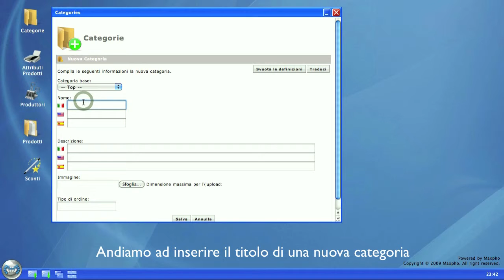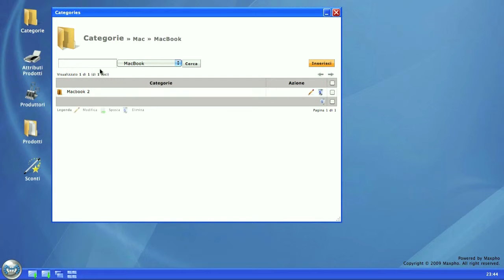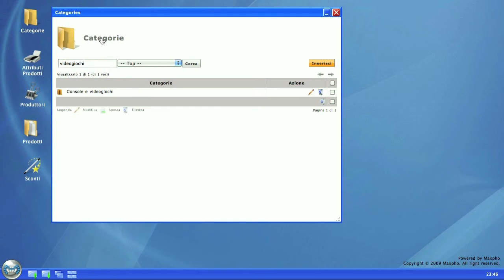Maxpho Commerce Tutorial - Gestione categorie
Tutorial sull'utilizzo delle categorie con l'applicativo web ecommerce "Maxpho Commerce".